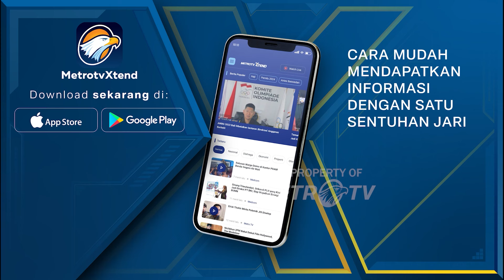Umat Muslim Melakukan Buka Bersama di Masjid Istiqlal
MetroTV, Umat ​​Islam di Jakarta berkumpul untuk berbuka puasa di hari pertama Ramadhan pada Selasa. Ribuan orang memadati Masjid Agung Istiqlal.